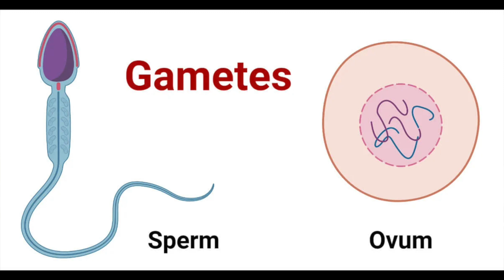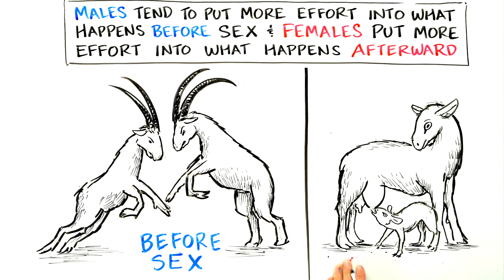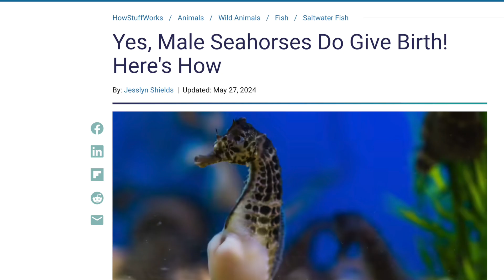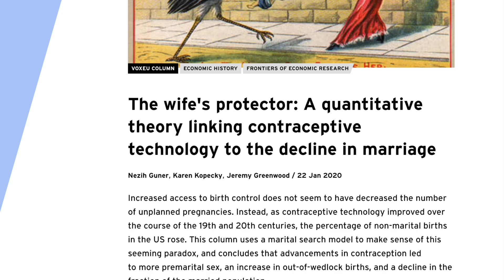Evolutionary Psychologist Explains How Gender Roles Emerge from Biology - Dr. Sarah Hill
This is a clip from the Before Skool Podcast Ep 41 with Dr. Sarah Hill. full convo can be accesses

Dr. Sarah Hill is an award-winning research psychologist and professor with expertise in women, health, and sexual psychology. At the intersection of evolutionary biology, social psychology, and neuroscience, Dr. Hill’s research is aimed at understanding the role that hormones, the immune system, and the environment play in relationship- and health- behaviors, especially in women. Dr. Hill’s research laboratories are located in the Department of Psychology at TCU in Fort Worth, Texas.